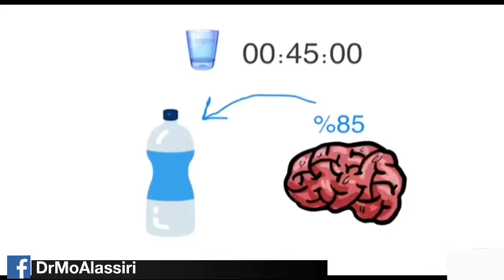مدمرات الثقة لدى اطفالنا